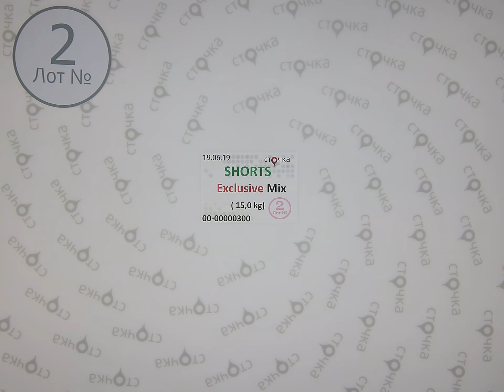SHORT Exclusive mix 2,секонд хенд одежда оптом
SHORT Exclusive mix( лот №2)
Эксклюзивные мужские и женские шорты(секонд хенд)
Страна: Германия
Сезон: Лето
Цена за кг :9.83 евро